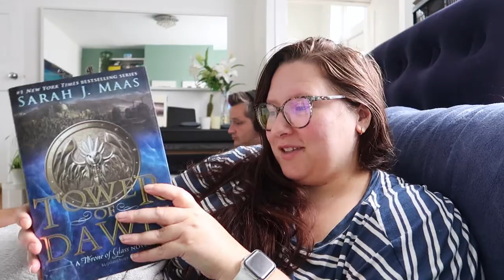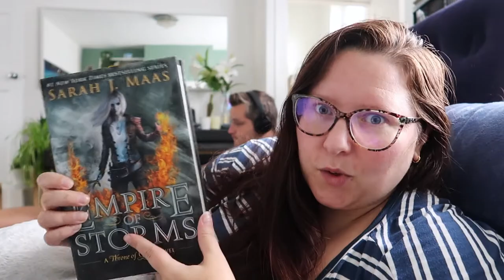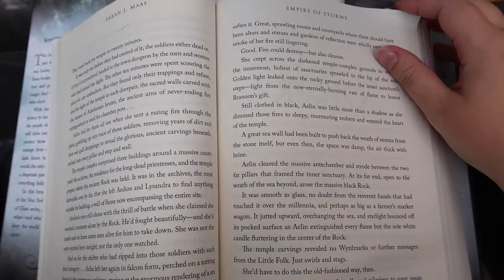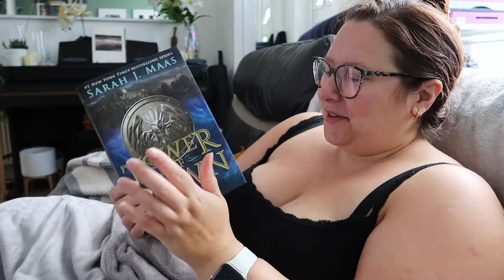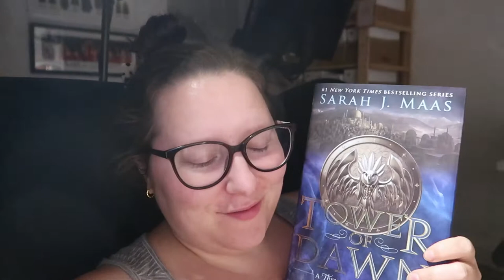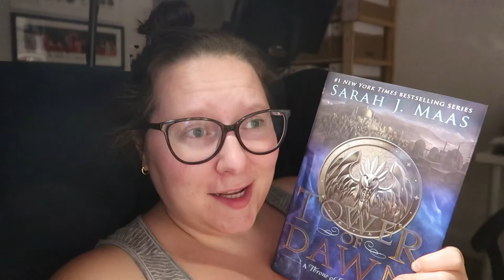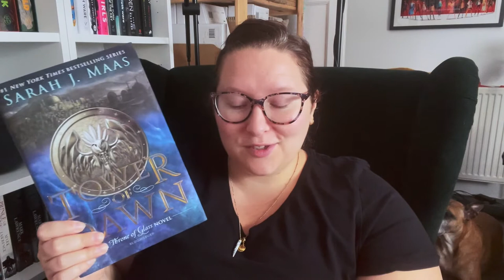Tandem Read 📚 Empire of Storms & Tower of dawn 👑 Spoiler filled Throne of glass reading vlog part 4